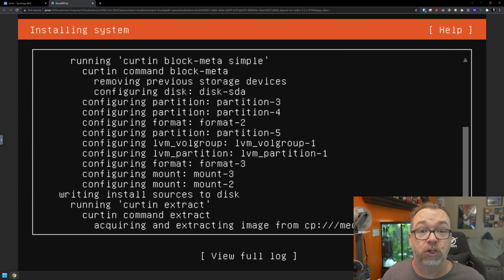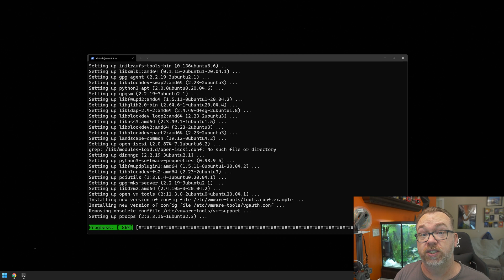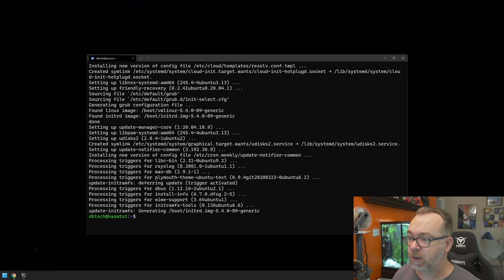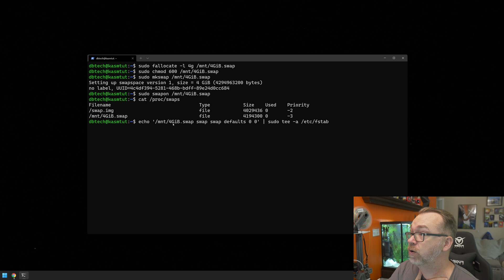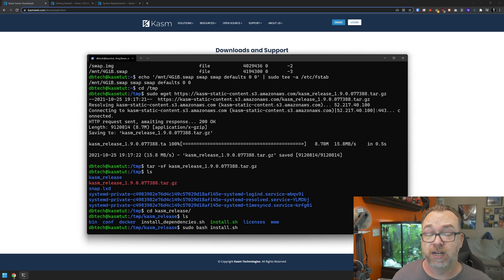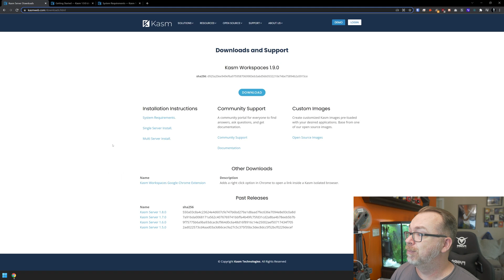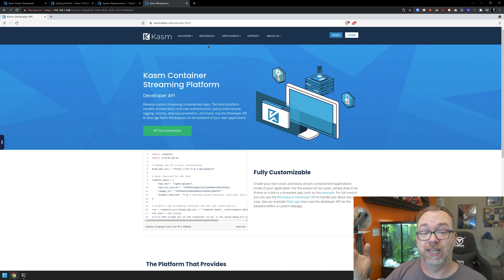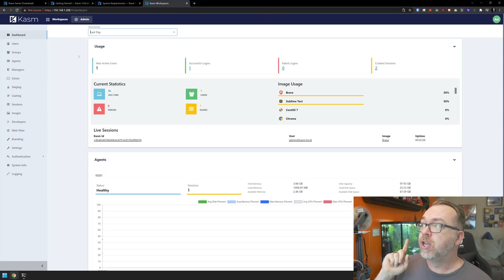Kasm Workspaces - Ep. 1 - Installing Kasm Workspaces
This is the first video in a series where we'll take a look at Kasm Workspaces. In this video, we're just going to get Kasm Workspaces setup and ready to go for upcoming videos.